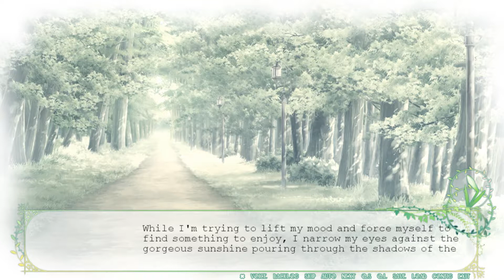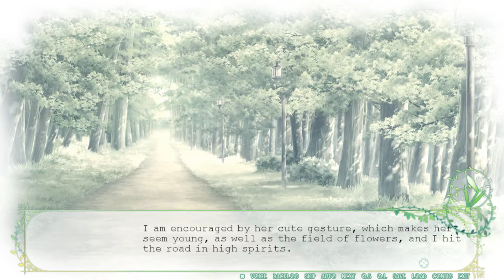Flowers - Episode 23: Hiking with a Thoughtful Nun